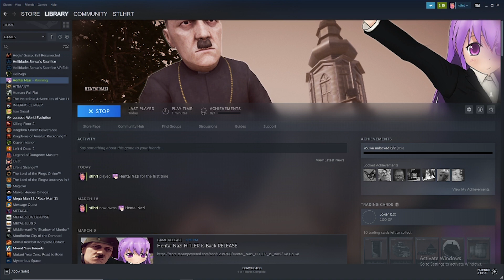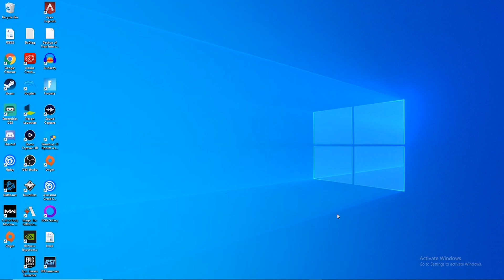No The GAME Is Hard - Hentai Nazi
ITS SO LOUD, Hentai Nazi gets sexy